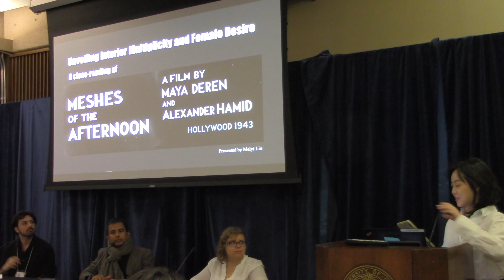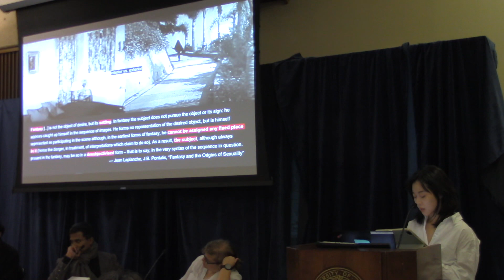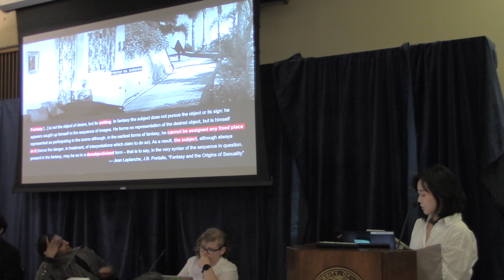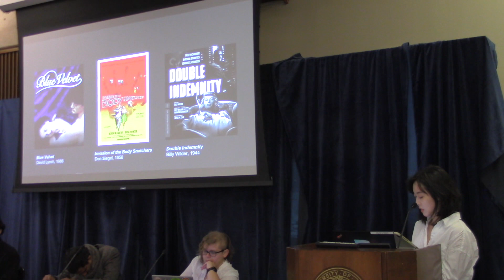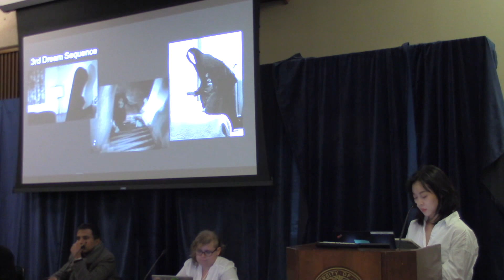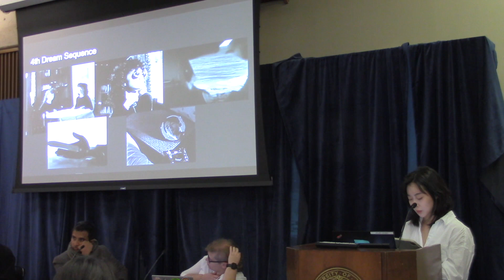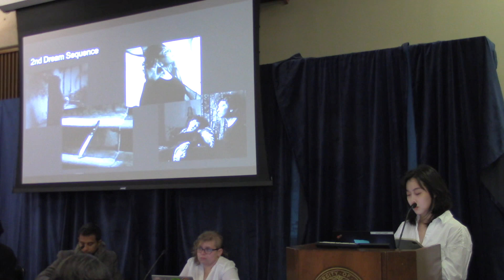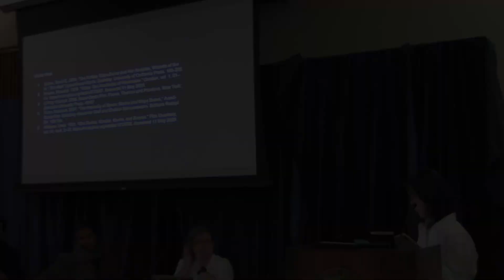Unveiling Interior Multiplicity and Female Desire in MayaDeren’s Meshes of the Afternoon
UCLA Center for the Study of Women|Streisand Center
Thinking Gender 2024: “Dystopian Realities, Feminist Utopias”
34th Annual Graduate Student Research Conference
March 1, 2024
PANEL 3: UTOPIAN/DYSTOPIAN AESTHETICS
Meiyi Liu, Film and Media Studies, Columbia University
Unveiling Interior Multiplicity and Female Desire in Maya
Deren’s Meshes of the Afternoon